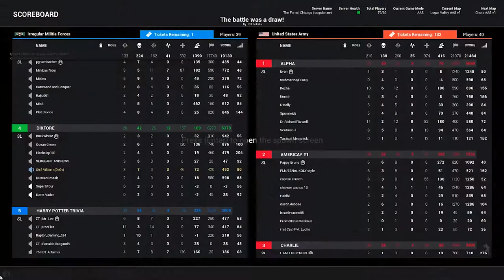Alex Jones Is Back In The News, New In Eye Camera For Soldiers (Animation/Gameplay)